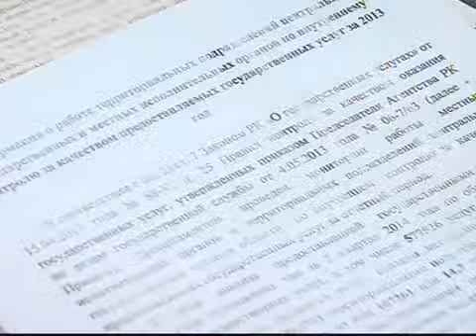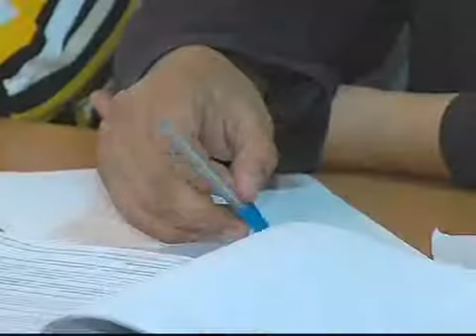Рус_Общественный совет.mp4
_Новости МТРК_